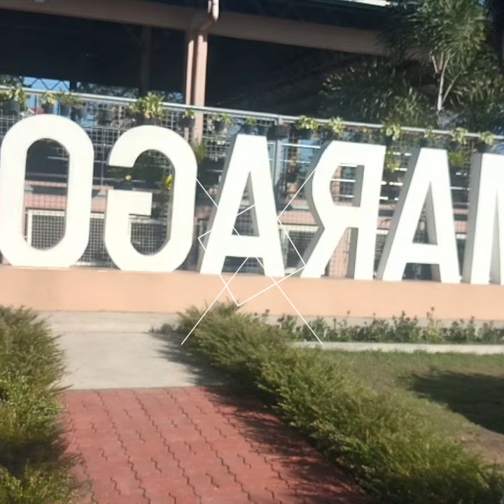bonifacio shrine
maragondon